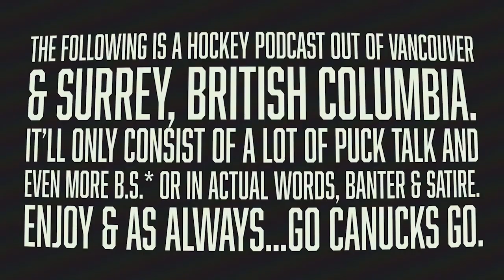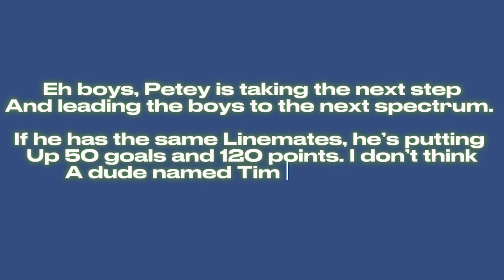CAPTAIN QUINN HUGHES + Is Vancouver Canucks’ Elias Pettersson BETTER than Tim Stutzle?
The next captain of your Vancouver Canucks is Quinn Hughes.

While that news isn’t official, it seems inevitable. Aside from multiple reports suggesting so, Trevor Beggs brings up one other reason why Hughes will be the next captain of the Canucks.

Beggsy and Bhawan also dive into pessimism among Canucks fans and overt optimism among Senators in the comment section, after our previous episode about whether Ottawa or Vancouver will win a Stanley Cup first.

Jake Sanderson and Tim Stutzle made us do it lol.

Oh & Elliotte Friedman [32 Thoughts]

We ended off the show with COMMENT CORNER and some more Elias Pettersson Talk.

Built Bar

Indeed

Start hiring RIGHT NOW with a SEVENTY-FIVE DOLLAR SPONSORED JOB CREDIT to upgrade your job post at Indeed.com/LOCKEDON​. Offer valid through March 31st.

Athletic Greens

FanDuel

Make Every Moment More. Don’t miss the chance to get your No Sweat First Bet up to ONE THOUSAND DOLLARS in Bonus Bets when you go

IN NHL NEWS THE VANCOUVER CANUCKS NEED TO SIGN ELIAS PETTERSSON. HIM AND QUINN HUGHES ARE THE LONG TERM FIX. OH AND THAT NHL 24 VIDEO GAME IS COMING OUT. WE NEED TO GET MORE NHL HIGHLIGHTS ON THE PROGRAM. JT MILLER DID AN INTERVIEW!!! NHL 24 COVER ATHLETE REVEAL. NHL TRAILER 24.